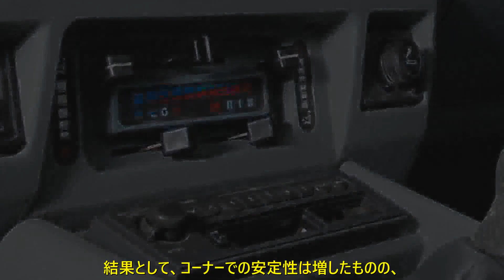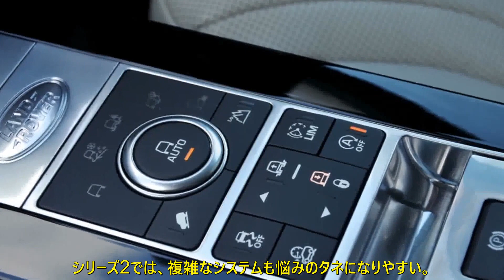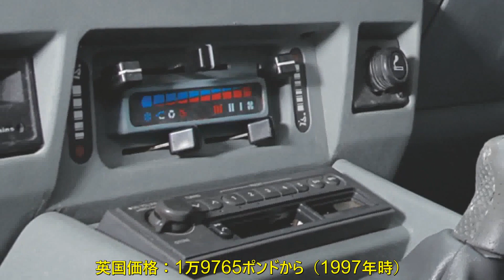極めて高耐久のTdi ランドローバー・ディスカバリー（初代） 英国版クラシック・ガイド 後編 | 車の話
ディスカバリー1でも2でも、最大の敵はボディやシャシーのサビ。オフロードでの酷使もダメージを残しがち。シリーズ2では、複雑なシステムも悩みのタネになりやすい。